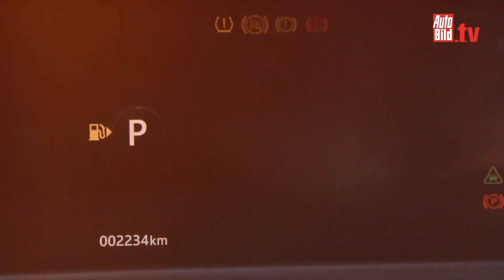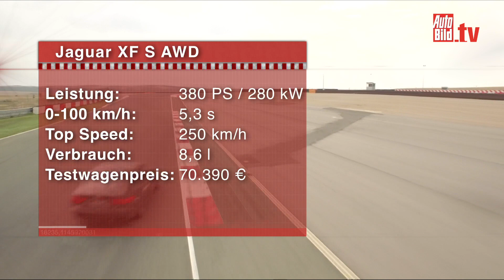Erste Fahrt im neuen Jaguar XF (2015)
Jaguar setzt zu einem neuen Sprung in die Oberklasse an. Der neue Jaguar XF soll als Alternative zu BMW 5er, Mercedes E-Klasse und Audi A6 den deutschen Premium-Herstellern Kunden abjagen. Das Design ist aufregend aber schon bekannt. Jetzt dürfen wir ihn fahren! Hier kommt der erste Test mit dem neuen Jaguar XF (2015).